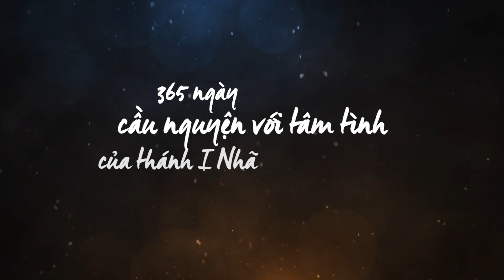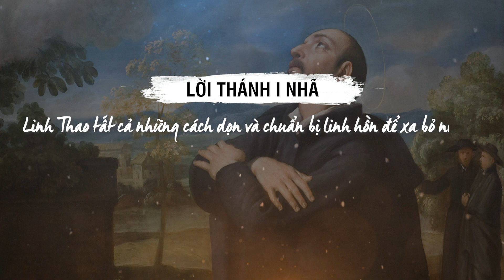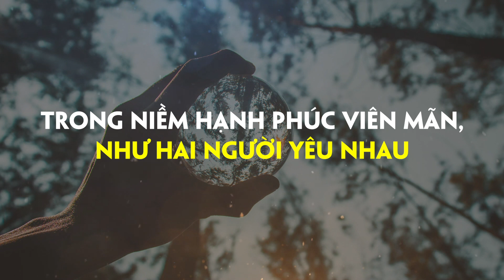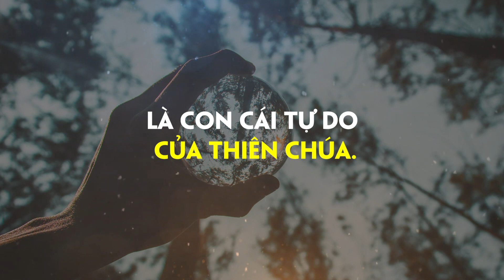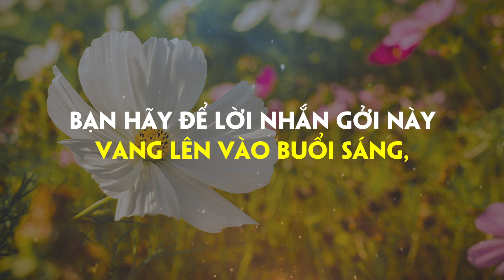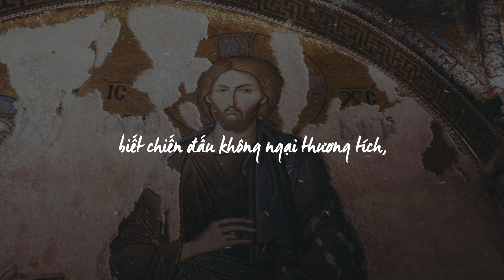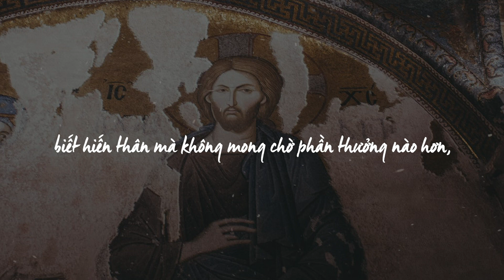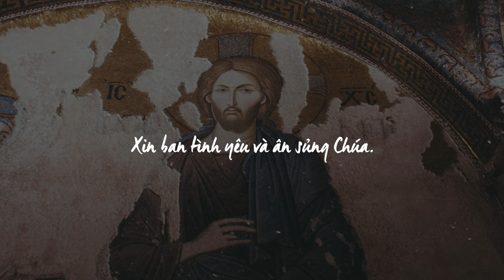[365 ngày sống linh đạo I-nhã] Ngày 06.08